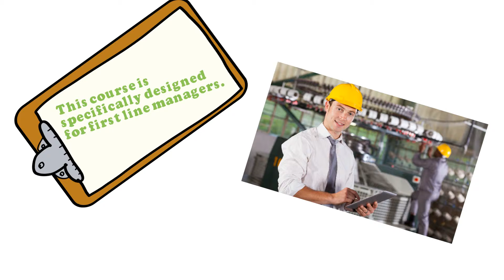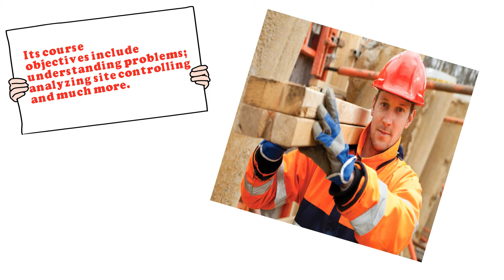SSSTS Course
Administrators as well as construction site directors should be acquainted with the brand new rules and regulation associated with construction to attempt the necessary safety precautions in the actual construction site. For gaining the total knowledge regarding the construction site safety people can undergo an online SSSTS course. Training courses like SMSTS as well as SSSTS tend to be well-known construction training programs which highlight upon security as well as health problems related to the construction field.